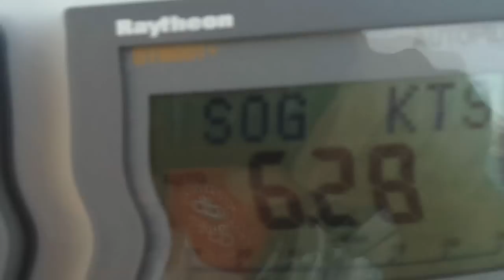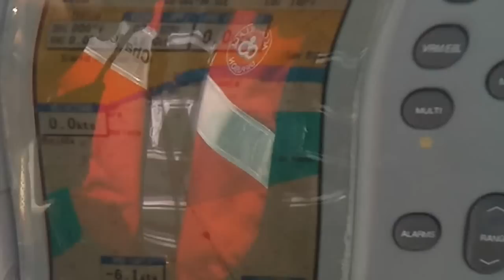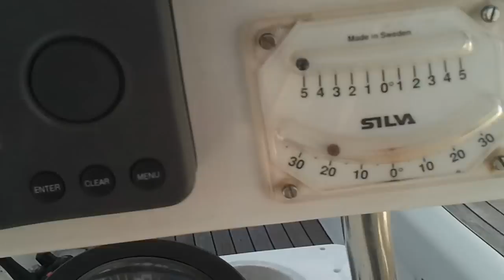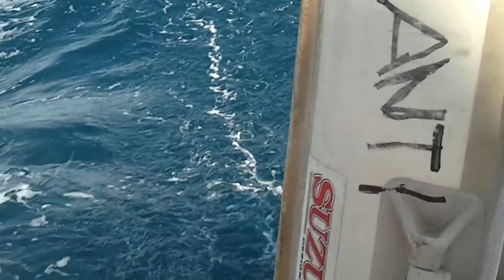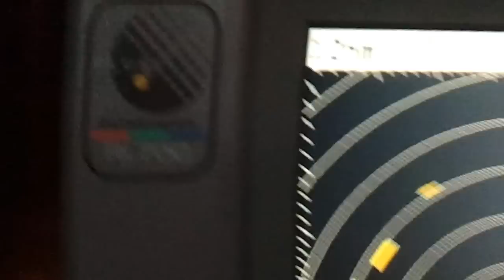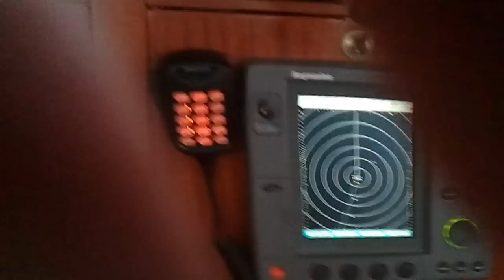navegando a vela con 20 nudos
un sabado de Abril cerca de Barcelona con 20 nudos en un elan 40, rizado. el barco a vces parece de goma porque google me aplico un filtro para evitar el movimiento de la camara,